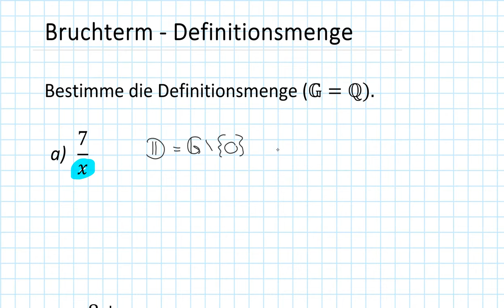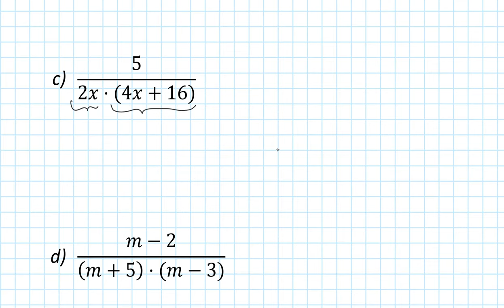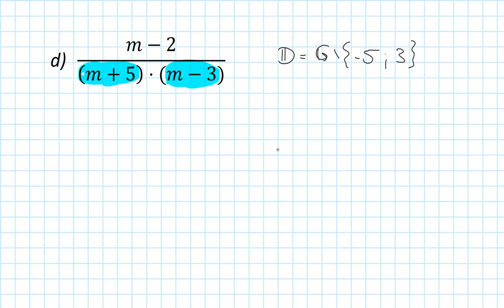Bruchterme - Definitionsmenge bestimmen (8I.5 | 8II.4)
Schnelle Erklärung, wie man die Definitionsmenge bei Bruchtermen bildet.